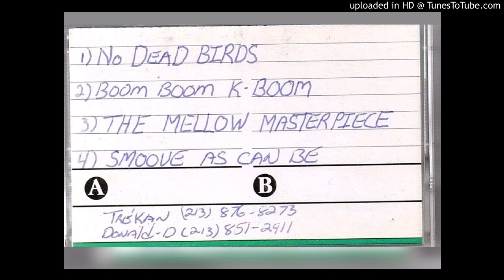No Dead Birds - Silent Onez (mega rare unreleased NY Bronx 1992 demo tape)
Insanely dope pre-Silent Onez demo cassette recorded Bronx in 1992. It's called the Funky Edition. It's Before they moved to L.A
4 unreleased tracks. Enjoy this tune. For More dopeness follow the channel.